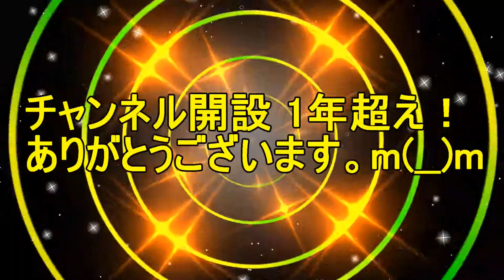コミネマンのモトブログ チャンネル開設してから1年を超えました！（Motovlog）バイク走行動画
バツイチ・リターンライダーでコミネマン！のチャンネル開設してから、1年を超えました！ありがとうございます。
これからも、コミネマンのモトブログ（Motovlog）バイク走行動画をよろしくお願いします。m(__)m

バツイチ・リターンライダーでコミネマン！のブログ

（最近のオススメ！動画）

動画が違法にアップロード（パクリ）された場合の対応方法とは？コミネマンのモトブログ（Motovlog）バイク車載動画

コミネマンのモトブログ 子どもとの面会交流（2017年7月）Motovlog バイク走行動画

（バツイチ・リターンライダーでコミネマン！の最近のお気に入り動画）
天機飴野：Amazonで買えるお高級？バイク用品レビュー ～SHOEIのGT AIR グランジャー～

（モトブログの動画編集ソフト）
PowerDirector 14 Ultra ⇒

（モトブログの撮影機材）
GoPro ウェアラブルカメラ HERO3+ ブラックエディション

GoPro 純正アクセサリ ザ・フレーム (Ver2.0) ANDFR-301

GoPro REC-MOUNTS 回転式 クリップマウント

GoPro 3.5mmMICアダプター AMCCC-301

（この動画のコミネマンの装備一覧）
KOMINE
メッシュジャケット JK‐030 ⇒

ヘルメット HK-169 ⇒

グローブ GK-183 ⇒

アンダーパンツ SK-612 ⇒

ケブラージーンズ PK-722 ⇒

ウインズジャパン FOGWIN ⇒

AVIREX YAMATO ⇒